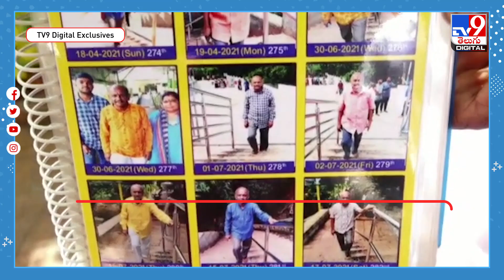వయసు 56 ఏళ్లు ... కాలినడకన 400వ సారి తిరుమలకొండపైకి.. - TV9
తిరుమల శ్రీనివాసులో లక్షలాదిమంది భక్తులు దర్శించుకుంటారు. వీరిలో చాలామంది కాలినడకన తిరుమల కొండపైకి చేరుకుంటారు. కొందరు తిరుమల వెళ్లిన ప్రతిసారీ కాలినడకన స్వామి దర్శనానికి వెళ్లడం ఆనవాయితీగా పెట్టుకుంటారు.